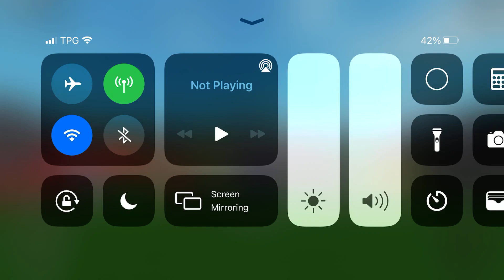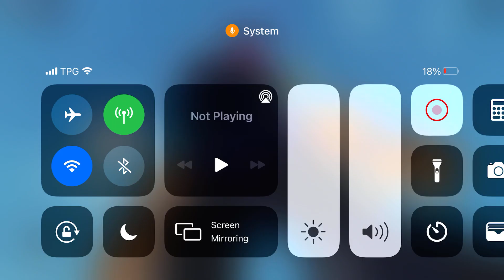Roblox Find The Cars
This Game Where you have to find all cars from the cars movie I will give my friends a Challenge to find all cars to have my sonic movie spin dash launcher toy if my parents make a party also here a hint to get lightning McQueen badge (hint:go to lightning McQueen statute and step on him to get the badge)￼ Play The Game